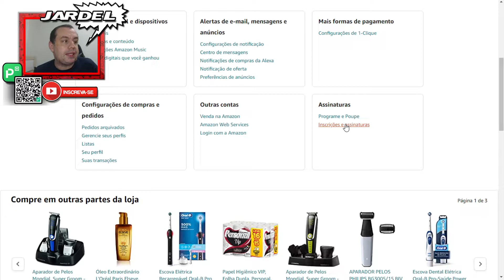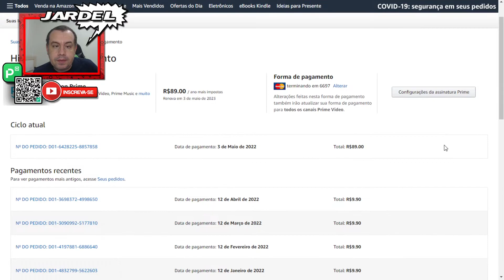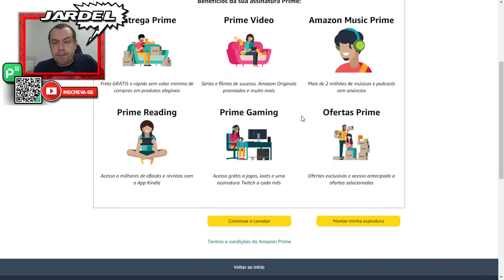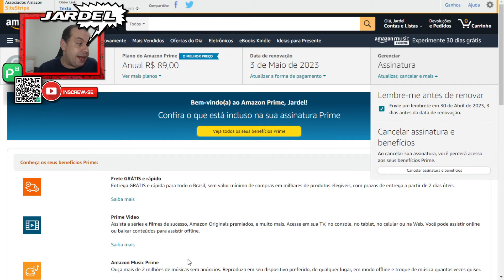Como desativar a cobrança recorrente das assinaturas 😜😜😜 Amazon Prime 😜😜😜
Opa Pobregamers

Hoje trago para vocês como desativar a renovação automática das assinatura Amazon Prime pelo PC e Celular.

Aqui ensino como desativar a renovação, seja pelo App do Windows 10, pelo App do Celular Android ou pelo navegador de internet em seu Computador, tablet, TV e por aí vai.

Lembro a todos que a cobrança recorrente já é realizada por padrão dentro do sistema Amazon Prime.

Quem quiser jogar me add: SW-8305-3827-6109
                                                  Gamertag: B1ll SP